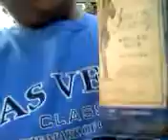Steel 24oz outside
Chilling outside.. Quenching my thirst .. lol